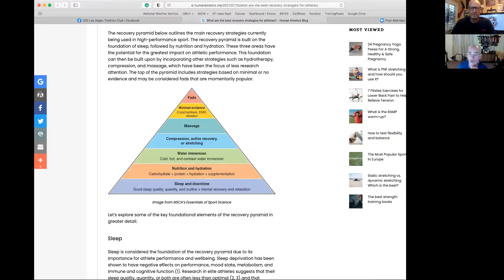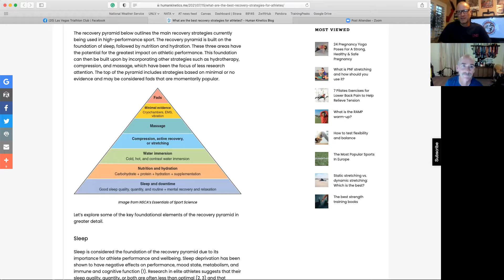The Evidence Based Triathlete - Recovery